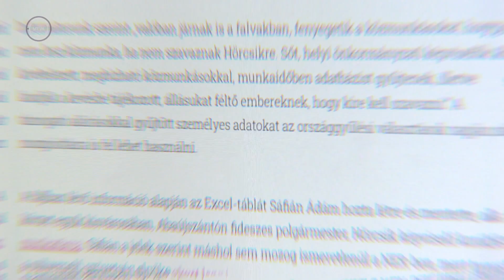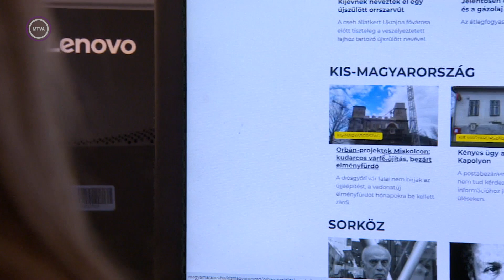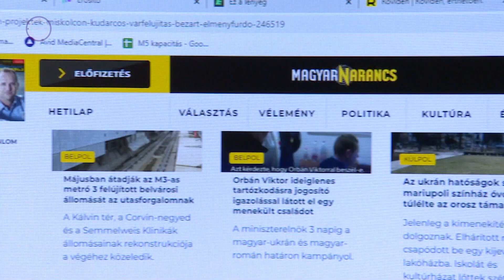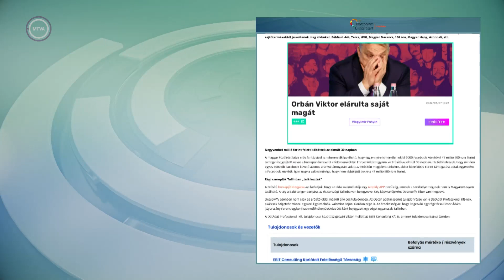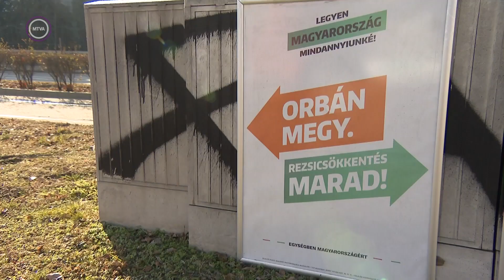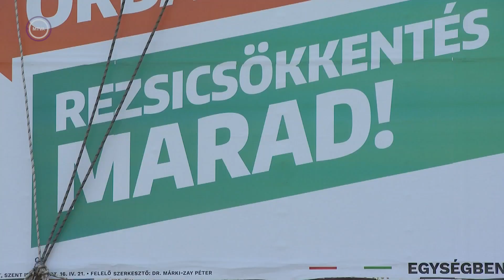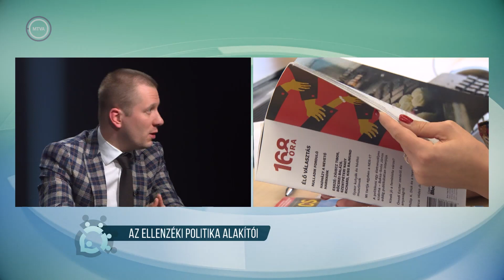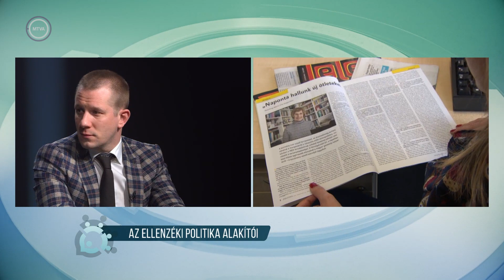Kommentár Klub, 2022. március 20. – Indirekt befolyásszerzés a médián keresztül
Külföldről befolyásolnák a magyar választásokat a médián keresztül – ez derült ki a Transzparens Újságírásért Alapítvány felméréséből. A nemzetközi szervezetek a balliberális sajtóval együttműködve hálózatot alakítottak ki és a médiumokon keresztül közvetítik a nyugati ideológiákat a magyar állampolgárok felé. Ez pedig a hazai választások eredményét is befolyásolhatja.

Vendégek: Békés Márton történész, a Kommentár főszerkesztője, Szikra Levente az Alapjogokért Központ elemzője, Szalai Zoltán a Mandiner főszerkesztője és Földi László titkosszolgálati szakértő, a Védett Társadalom Alapítvány kuratóriumi elnöke.

Főbb témák:
00:00 Külföldről befolyásolnál a választásokat
06:10 Az NGO-hálózatok működése
34:49 Mozgosítási verseny